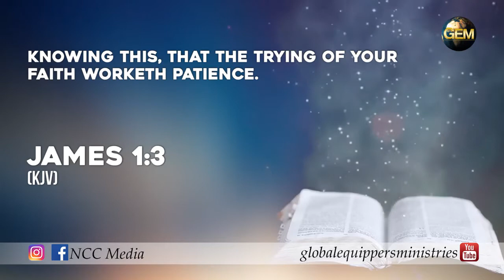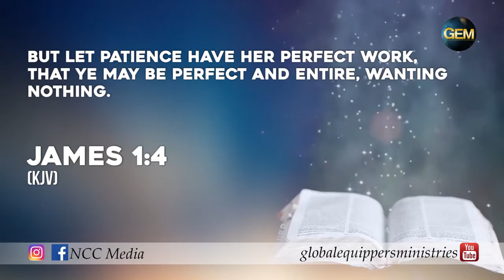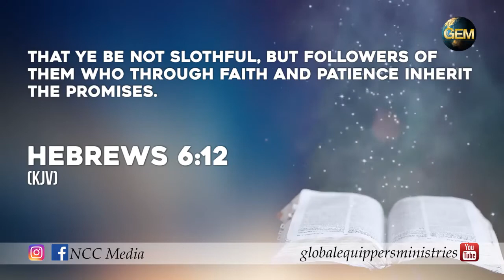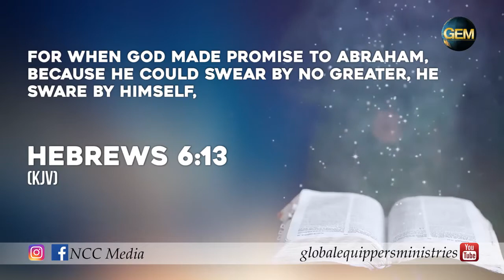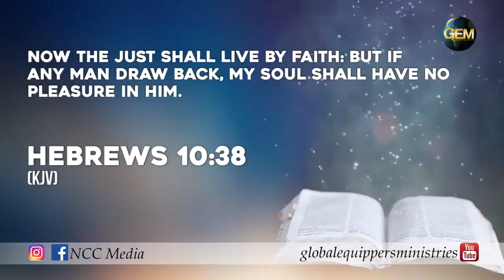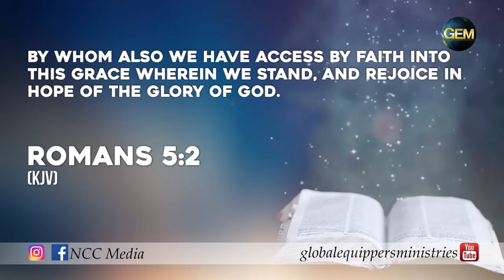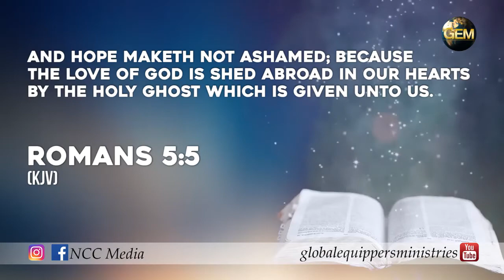Spring of Life || Power of Patience || word by Ps. Vijay Byahhatti